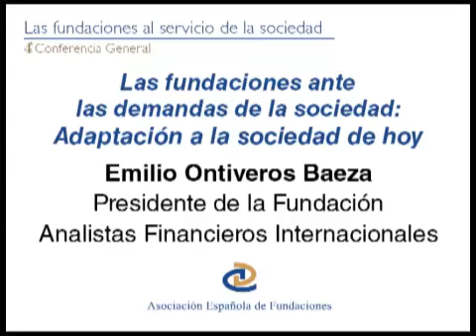4ª Conferencia General AEF - Adaptación a la sociedad de hoy (1/2) - Emilio Ontiveros Baeza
La Asociación Española de Fundaciones (AEF) organizó la 4ª Conferencia General. "Las Fundaciones al servicio de la sociedad." - 18 de noviembre de 2010.

Abordó los siguientes temas: la eficiencia en la gestión, medición de actividades, transparencia, colaboración, y responsabilidad de las fundaciones españolas como entidades clave en el entramado social de las sociedades contemporáneas.